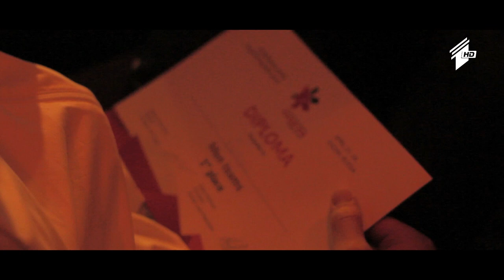"შიდო" - დოკუმენტური ფილმი ქართველი ძიუდოისტების შესახებ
ფილმის ავტორი: მიხეილ ნიკოლეიშვილი; ოპერატორი: ლუკა ნაკაშიძე; პროდიუსერი: გიორგი ზურაბიშვილი; რეჟისორი: ნოე ცანავა.